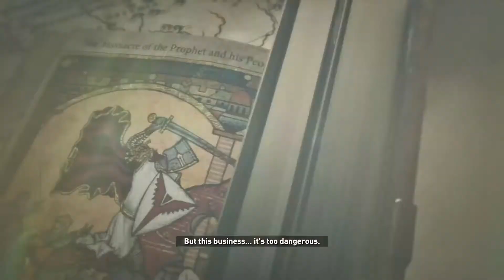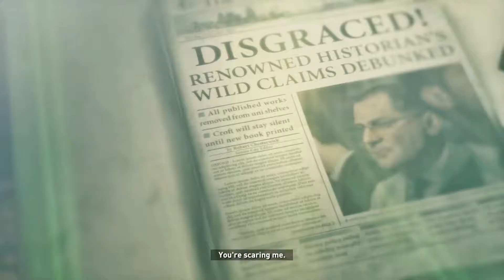Rise of the Tomb Raider Full Gameplay Part 2 ROTTR Walkthrough No Commentary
Rise of the Tomb Raider 2015 Part # 2 ROTTR

Development of Rise of the Tomb Raider closely followed the conclusion of development of the 2013 reboot. Player feedback was considered during development, with the team reducing the number of quick time events and introducing more puzzles and challenge tombs. The team traveled to several locations in Turkey, including Cappadocia, Istanbul and Ephesus, to design Kitezh. Camilla Luddington returned to provide voice and motion-capture work for Lara. Powered by the Foundation engine, the game was also developed by Eidos Montreal and Nixxes Software.

Rise of the Tomb Raider was announced at E3 2014 by Microsoft Studios. It was revealed as a timed exclusive for Xbox 360 and Xbox One at Gamescom 2014, which sparked player outrage and widespread criticism from the gaming press and community. The game was praised, with critics liking its graphics, gameplay, and characterization; however, some reviewers felt that it did not take enough risks. By November 2017, the game had sold nearly seven million copies. Several downloadable story and content additions have been released for digital purchase. Square Enix released the game for Microsoft Windows and PlayStation 4 in 2016. A sequel, Shadow of the Tomb Raider, was released in September 2018.